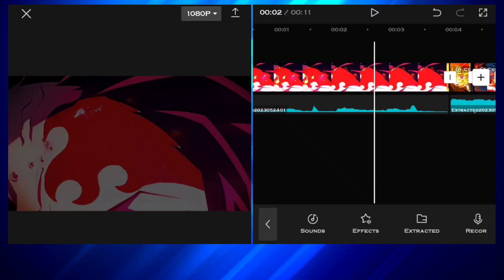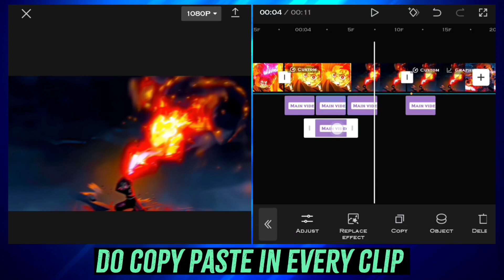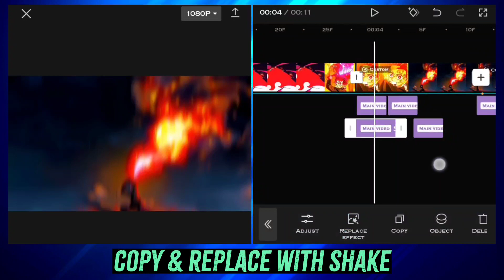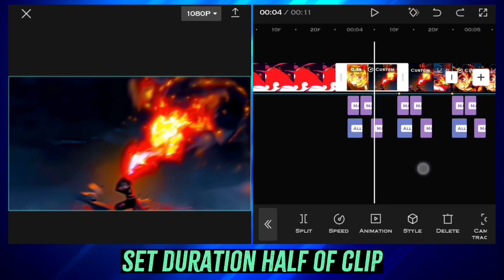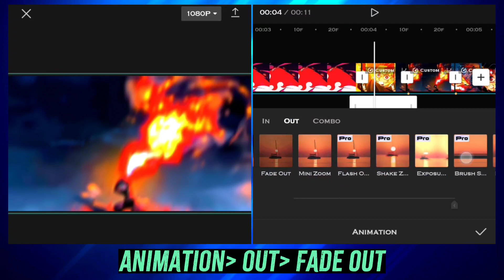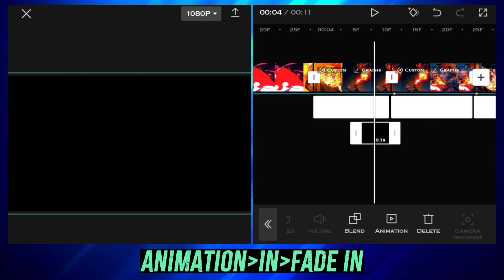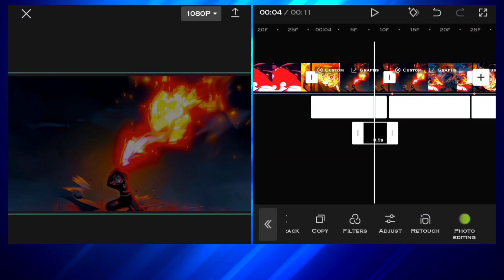Cool Shake Like AE | Capcut Tutorial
Cool Shake like Ae
Capcut cool shake
Capcut cool shake like ae
Shake like ae on capcut
tutorial hype shake like ae capcut
hype shake like ae capcut tutorial amv
hype shake like ae capcut amv tutorial
tutorial hype shake like ae in capcut,tutorial hype shake like ae on capcut
hype shake like after effect capcut tutorial
tutorial hype shake like after effect capcut amv,capcut tutorial
hype shake capcut tutorial amv
hype shake amv capcut tutorial
tutorial shake like ae on capcut
hype shake capcut amv tutorial
Jin Editz